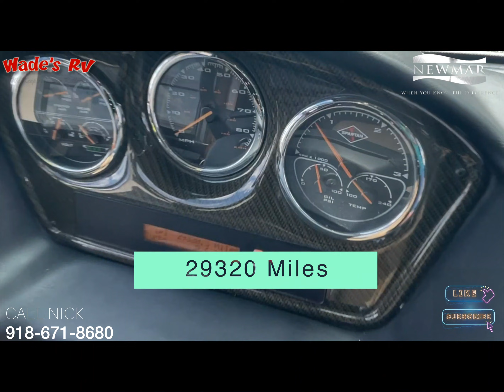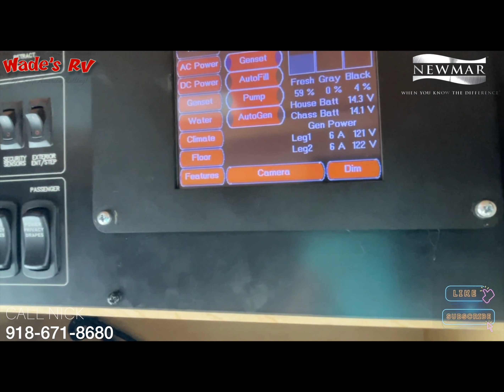2012 NEWMAR KING AIRE 4584 $389,995